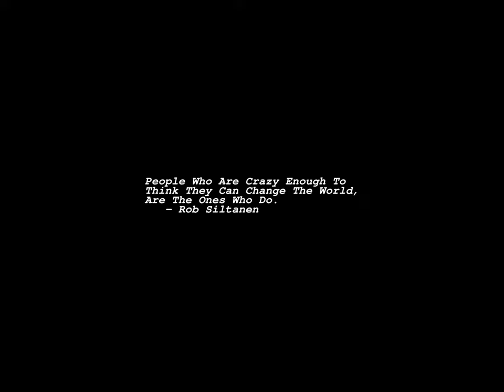Sunrise Time-lapse: Tuesday, August 15, 2023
On this day:
   Gandhi's movement obtains independence for Pakistan and India, 1947
   Hurricane hits Plymouth Plantation, 1635
   VJ Day, 1945
   Founding of Ascuncion in Paraguay
   Independence Day in India
   Liberation Day in South Korea
   National Day in Congo
   Santa Maria in Malta
   Beatles replace drummer Pete Best with Richard Starkey, 1962
   The Beatles play Shea Stadium in New York, 1965
   Woodstock Festival, Max Yasgur's farm, 1969
   Jacques Ibert is born, 1890

Today's random fortune, quote, or snark:
Everyone has a purpose in life.  Perhaps yours is watching television.
        -- David Letterman